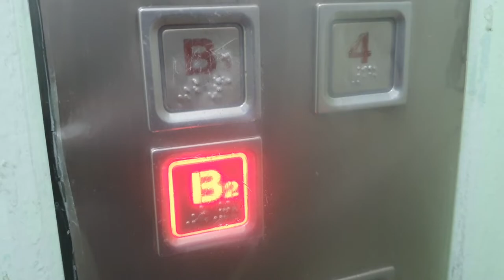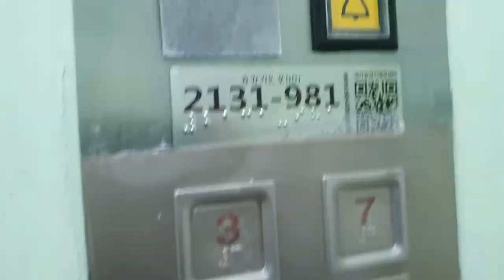Old Hyundai Traction Elevator at Dosim Knowldge Industry Center B, Namyangju Korea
Old elevator
Ride quality was good.
Buttons are vintage.
Person : 15
Capacity : 1000kg
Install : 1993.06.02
Serviced Floor : B2~7
Model/Brand : VVSR
Speed : 60M/MIN